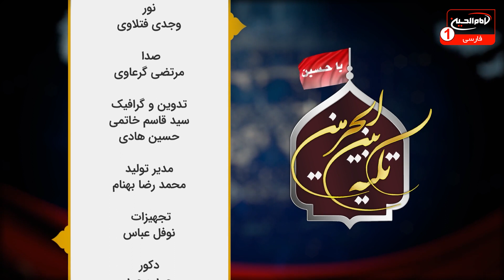و تبین آن از تهور و جبن | تکیه_بین_الحرمین (1302) |علی غفوری کربلایی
استودیو برج شبکه امام حسین علیه السلام | شهر مقدس کربلا | 18 جمادی الاول 1445
کانال تلگرام برنامه: